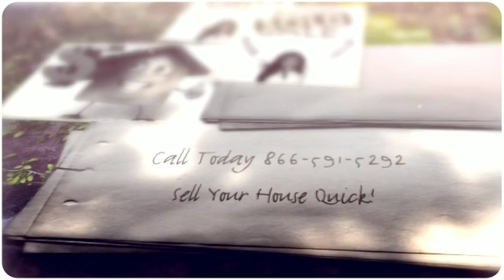Sell Denver House Fast| Sell Your 80121 House| CO| Arapahoe County CO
Selling a house is a complicated process, no matter how good the real estate market is.
Whether you’re a first-time home seller or not, you’ll probably have a bunch of questions.
Do I need a real estate agent? What’s “closing”? How much paperwork am I going to have to fill out? How can I get the best price for my house? How can I sell my house and buy a new one at the same time? In this article, you’ll learn the answers to all of these questions and more as we explain what “curb appeal” is and why an open house isn’t all it’s cracked up to be. There are two main ways to sell your home -- with an agent or without one.

Before we discuss and weigh each option, let’s go over some general tips that all sellers should know. Knowing the value of your house and exercising patience and restraint are key. Get your home appraised; it’s worth the $250 to $500 price tag. In a good market, the sale price can be 10 percent to 15 percent above the appraisal. In a weaker market, the sale price may be around the appraisal figure.

A home inspection is also important in avoiding complications during your sale. The seller will get an inspection, but discovering problems during a pre-sale home inspection allows you to have more control over how to handle them. If your home inspection does uncover problems with your home, it’s essential that you familiarize yourself with your state’s disclosure laws to avoid future litigation. These laws vary from state to state, but they generally require you to disclose, either verbally or in writing, the presence of any hazardous materials in your home or significant flaws in construction. If you’re unsure of what you have to disclose, consult a real estate agent, attorney or your local housing authority. Remember, patience is key. Yes, it's true that realtors express concern that homes can go “stale” after being on the market for too long, meaning they are no longer attracting interest from buyers. But a stale sale usually results from a seller overvaluing his or her home. The opposite can also occur: in a rush to sell a home, or to sell in time so as to move into a new house, a home can be undervalued.

Find the market value for your house. Visit websites such as Zillow or Trulia to determine the fair market value of your house. Additionally, you may need to research comparable sales, which have similar upgrades or improvements as yours, to get a more accurate valuation for your house, as these website will not necessarily reflect recent upgrades. Create a plan that reflects your selling price and the minimum offer that you will accept. Write these amounts and include the maximum contribution that you can pay toward a buyer’s closing costs.

Place a for-sale sign in front of your house with a "take one" tube attached. Insert fliers that provide details about your house. Include a phone number so that potential buyers can call you. Advertise the sale of your home online using services such as For Sale By Owner, Oodle or Craigslist. Use of the Internet can help you reach more potential buyers. Use a digital camera to take photos of your house. Adding pictures to your online listings will provide buyers with some visual details about your house. Utilize local newspapers to advertise the sale of your house.

Use social marketing to help sell your house. Inform your friends and family members that you are selling your house via platforms such as Facebook, Linked In or Twitter. Clean your house. Buyers will notice the smallest amounts of debris. Make extra efforts to clean your windows, carpets, floors, bathrooms and kitchen. Remove excess clutter from your house.

Before you even think of having a tour of the home, get the heavy lifting out of the way.
If you’re confused about what to remove from your home and what should stay, keep in mind that your aim is to make rooms look larger and brighter. Oversized furniture typically make a room look smaller, so store the big stuff and rearrange the smaller furniture to make the room look open and airy.

Go through each room and remove anything that doesn’t fit the room’s purpose. For instance, exercise equipment doesn’t advertise that your office is a place to get work done, so move the treadmill into storage. Do the same with baby paraphernalia in the living room: Either move baby items to the nursery or store them while the house is on the market.  When you clean the house, clean everything, from the drapes to the rugs and carpet.